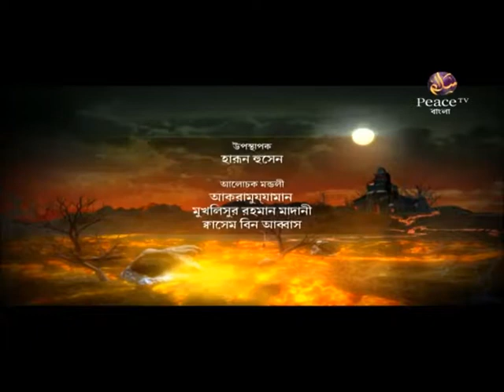পাপের অশুভ পরিণতি। আকরামুজ্জামান বিন আব্দুস সালাম। কাসেম বিন আব্বাস। হারুন হুসাইন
পাপের অশুভ পরিণতি
আকরামুজ্জামান বিন আব্দুস সালাম
কাসেম বিন আব্বাস
হারুন হুসাইন